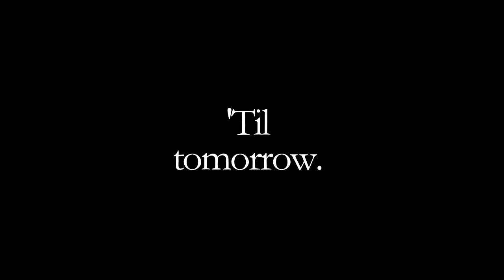Vlogtober 2017 - Day 30